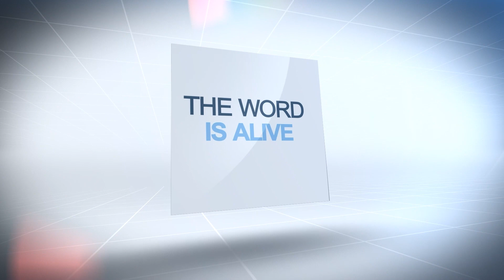Thought Captivity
Get your thoughts in line with God's Word